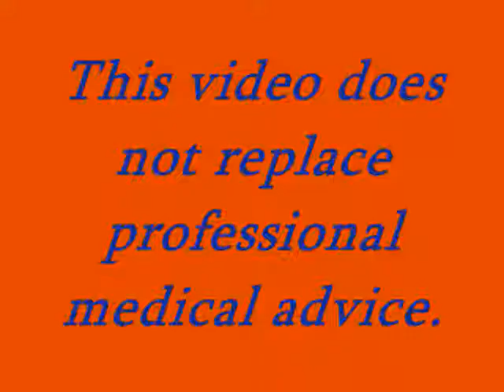Post-Hysterectomy Blood Test (FTM)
explaining the importance of the post-hysterectomy blood test for FtMs..
.T dosage may need to be altered post-hysterectomy.